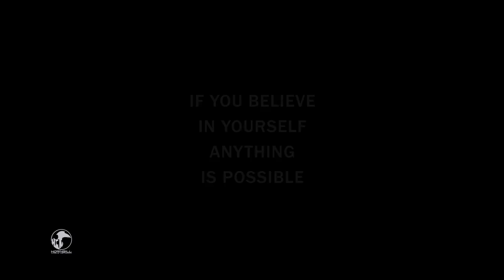Hornbill Genius Quiz 2018 Promotional